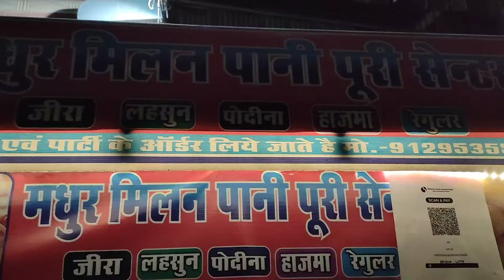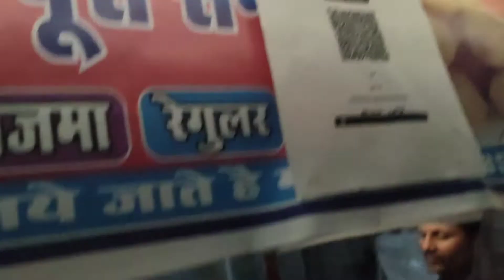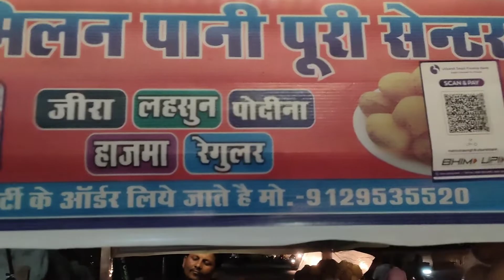Gol gappey | Pani puri | Jhansi